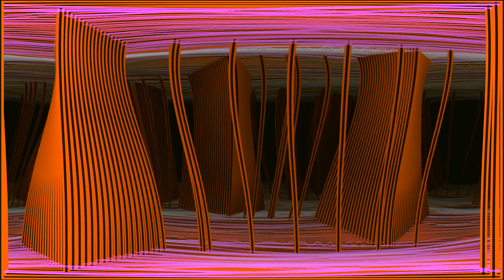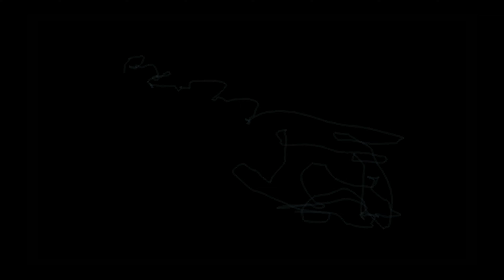BPM, Paranoic Illusion, Dancefloor Demolition Squad #02, GeoMagnetic Records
BPM
Paranoic Illusion
Dancefloor Demolition Squad #02
GeoMagnetic Records